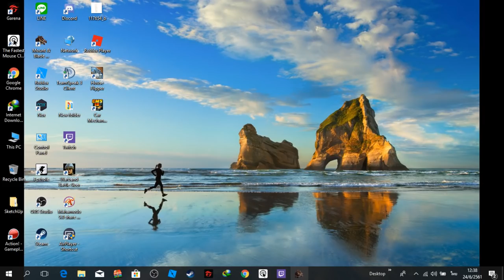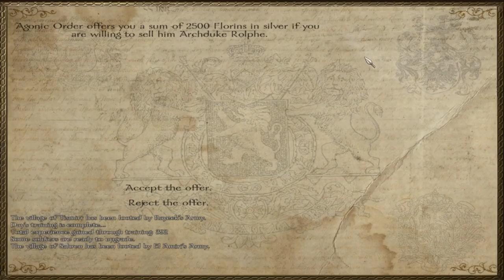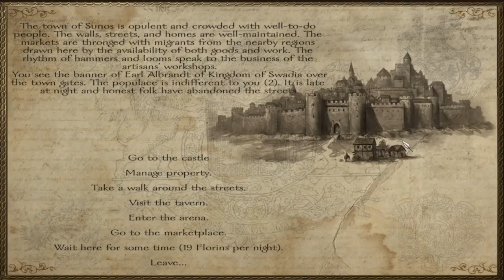Mount & Blade Warband NOVA AETAS # 8 live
NOVA AETAS